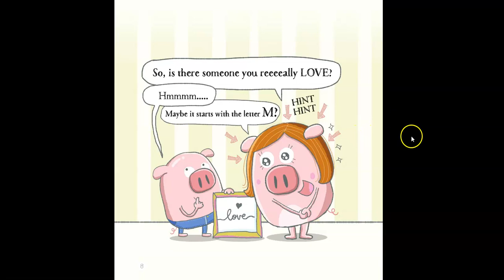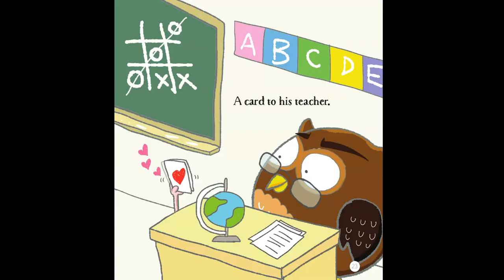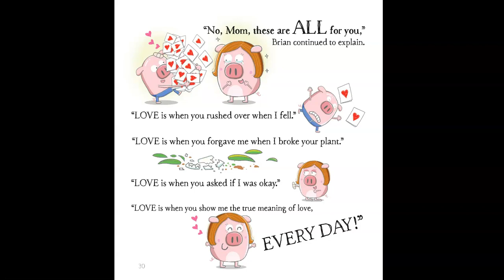I Love You and Cheese Pizza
This is part of a K-2 choice board for my library classes.